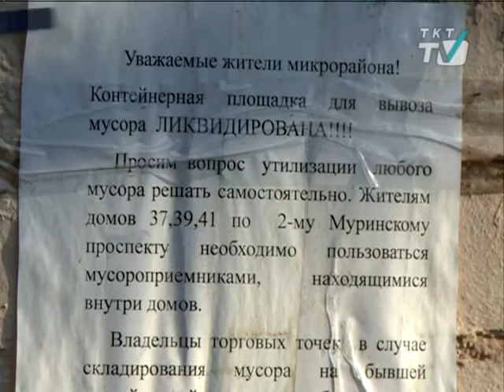Жители Муринского пр. не знают куда выбрасывать мусор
Контейнерную площадку во дворе дома 19 ликвидировали месяц назад.

tkt-tv.tv